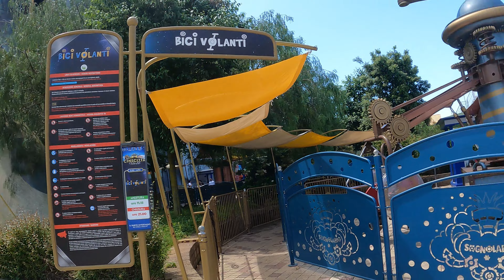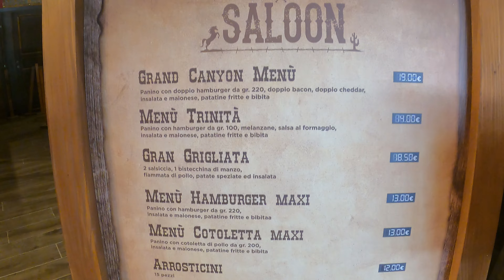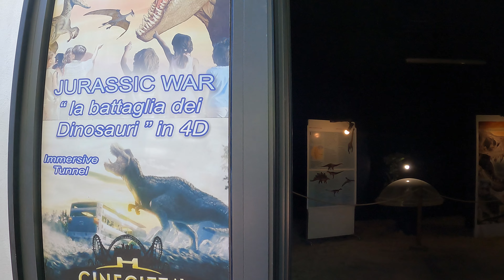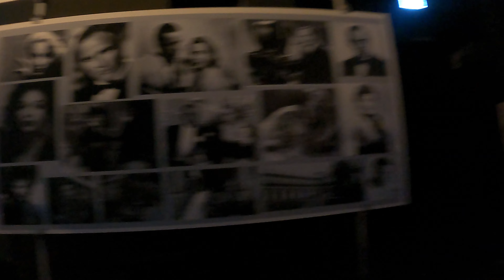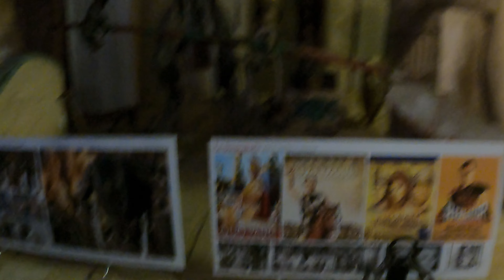CINECITTÀ WORLD 2023 - Il nostro tour del parco - Daily Vlog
Saaaaalve viaggiatori!!
Benvenuti o bentornati nel nostro canale!!
In questa giornata come avrete letto dal titolo
ci siamo recate a cinecittà world e roma world,
uno dei parchi divertimento di roma,
per la nostra prima collaborazione che abbiamo ricevuto!
Abbiamo passato una bellissima giornata tra attrazioni,
tiro con l'arco e piscina...
Se vuoi scoprire questo parco, non perdere questo video!

se così fosse, sostienici con un bel like 👍
e se non vuoi perderti gli altri video,

Un abbraccio dalle sisters!! 🥰😘💖💖